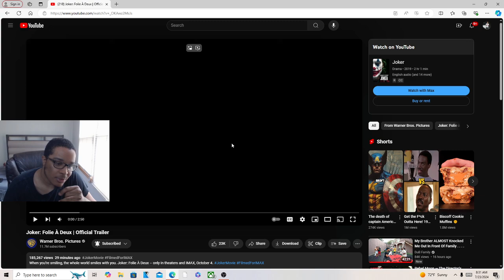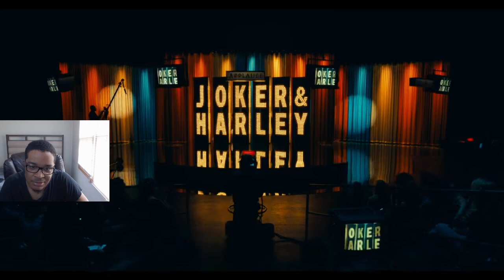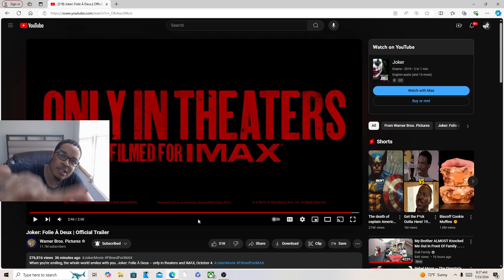Joker: Folie À Deux | Official Trailer REACTION!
JesserTheLazer
KSI
SoLLUMINATI
PRETTYBOYFREDO
QJB
HANKDATANK25
DEI AND JOE
DDG
WUAP TV
LOU WAUP
ZAIS
WOLFIERAPSENT
MOREWOLFIE
OPRAH SIDEVERSON
PontiacMadeDDG
PontiacMadeDDG VLOGS
Mega McQueen
Mega Mc VLOG
CASHNASTYGAMING
RICE GUM
PEWDIEPIE
LOGAN PAUL
JAKE PAUL
POUDII
LIL POUDII
PERFECTLAUGHS
KELL
ANNOYING
GEESLICE
THE BOOK OF SWANTE
LAWTWIZ
WORLDSTARHIPHOP
2000
Joker: Folie À Deux | Official Trailer